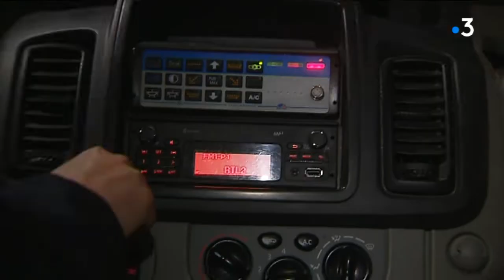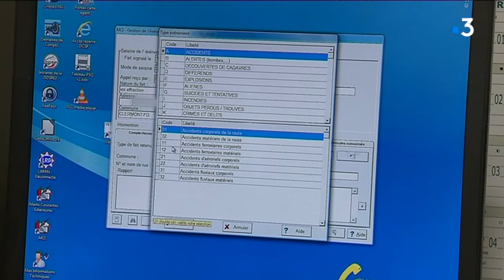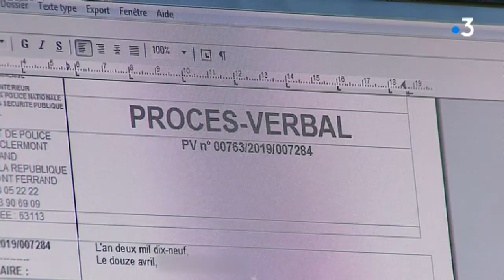Clermont-Ferrand : en immersion dans le quotidien de police secours (1/3)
Jour et nuit, les équipes de police secours de Clermont-Ferrand sécurisent l'agglomération. Leur mission : répondre à tous ceux qui composent le 17 mais aussi patrouiller pour prévenir la délinquance. Immersion dans le quotidien de cette police de proximité.
Retrouvez-nous sur :
Notre site web